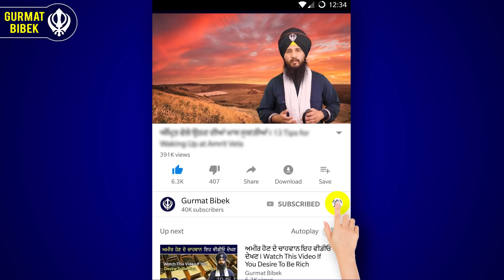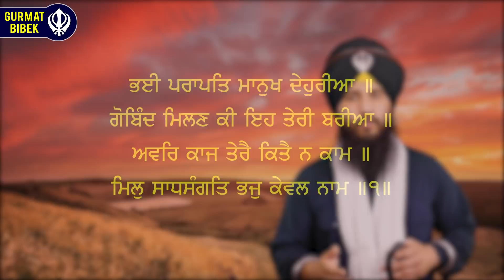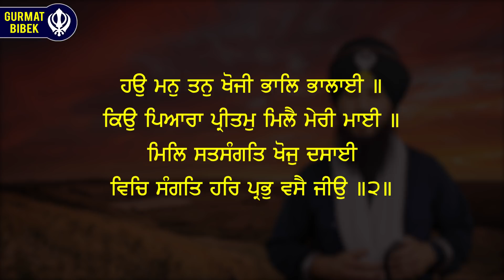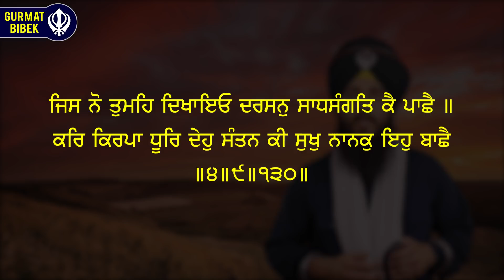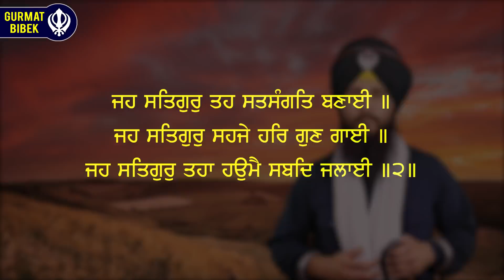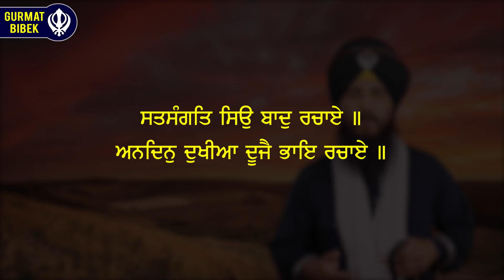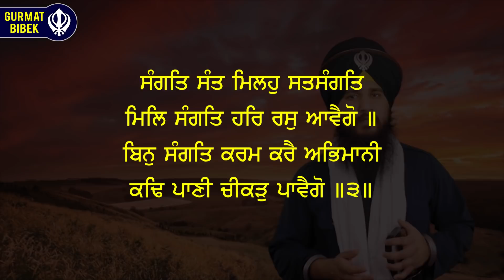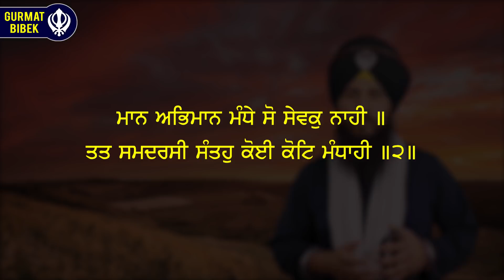ਇਹ ਨੁਕਤੇ ਕਮਾ ਲਏ ਤਾਂ ਜੀਵਨ ਸਫਲ ਹੋ ਜਾਵੇਗਾ। 15 Essential Points While Attending SANGAT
ਸੰਗਤ ਵਿਚ ਵਿਚਰਦੇ ਹੋਏ ਜੇ ਇਨ੍ਹਾਂ 15 ਨੁਕਤਿਆਂ ਤੇ ਪਹਿਰਾ ਦਿਤਾ ਜਾਵੇ ਤਾਂ ਹੀ ਕੁਛ ਫਲ ਪ੍ਰਾਪਤ ਹੁੰਦਾ ਹੈ। ਇਹ ਨੁਕਤੇ ਜਾਨਣ ਲਈ ਇਹ ਵੀਡੀਓ ਜ਼ਰੂਰ ਦੇਖੋ ਅਤੇ ਹੋਰਨਾਂ ਨੂੰ ਵੀ ਦਿਖਾਓ ਜੀ।

If one follows the Gurmat protocol while attending Sangat, then alone, one can reap full spiritual benefits.  In this video, we explain 15 essential points that should be remembered while attending Sangat.  Please watch the video keenly and share it with others.

Wire Transfer Information:
Account Holder: Gurmat Bibek Media
Account Number: 5037390
Branch Address: 9085 Airport Rd, Brampton, ON L6S 0B8
Institution Number: 004
Swift Code: TDOMCATTTOR